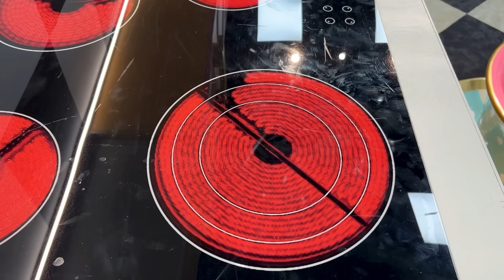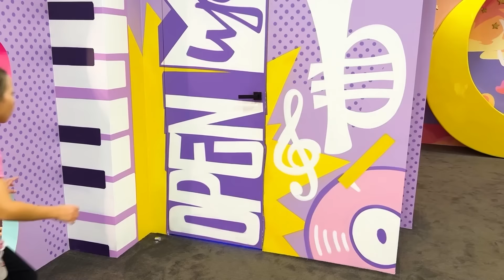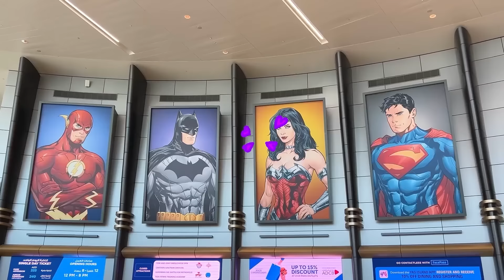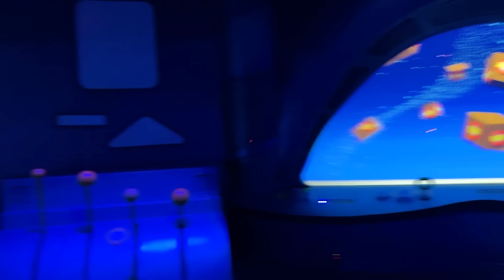Sofia and magical stories on the playground and in the children's selfie museum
Sofia Max and Dad are having fun playing on The Playground!